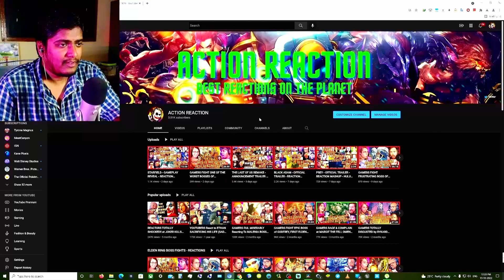SHAZAM! FURY OF THE GODS - OFFICIAL TRAILER 2 - REACTION MASHUP - DC COMICS WB - [ACTION REACTION]